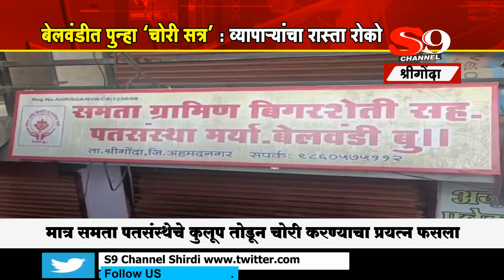श्रीगोंदा - बेलवंडीत पुन्हा 'चोरी सत्र' : व्यापाऱ्यांचा रास्ता रोको